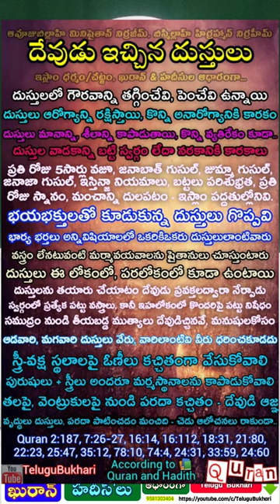Clothes uniform dress code hijab burqa scrap Quran & islam